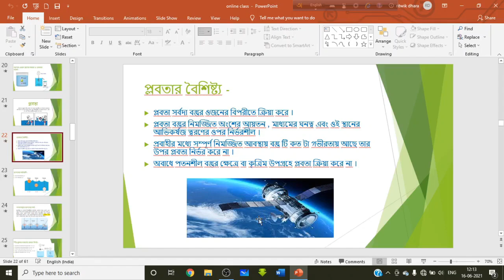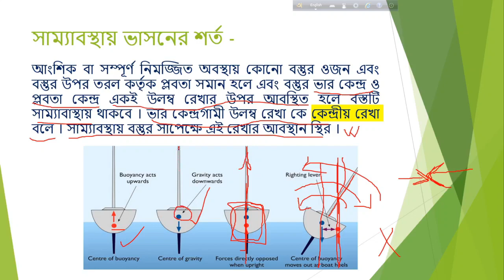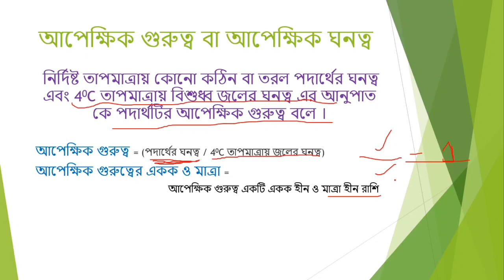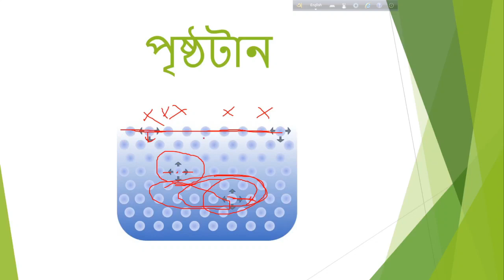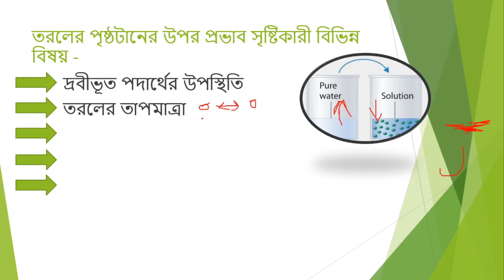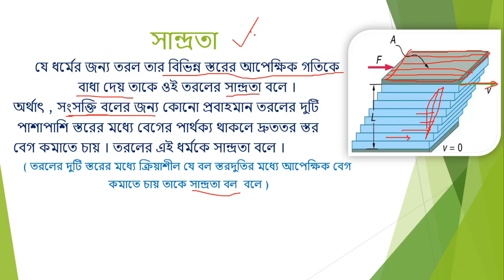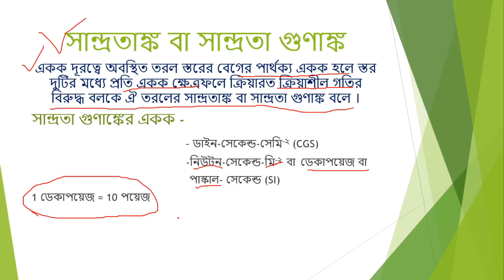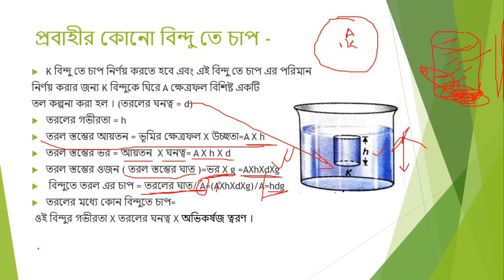Class- 9, Physical Science (Physics), Topic: Matter, Its Structure and Properties (Part-2)